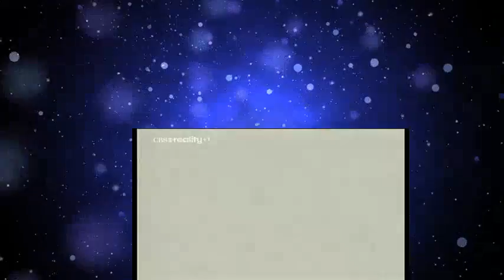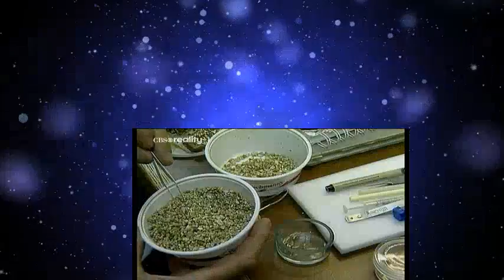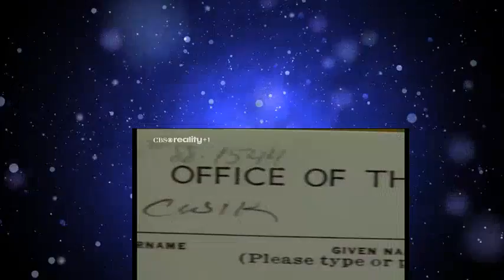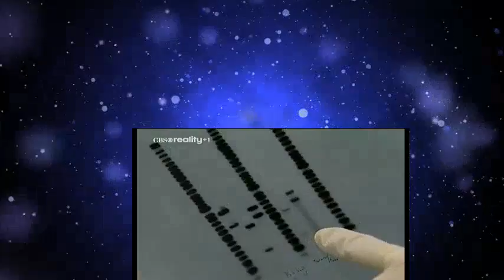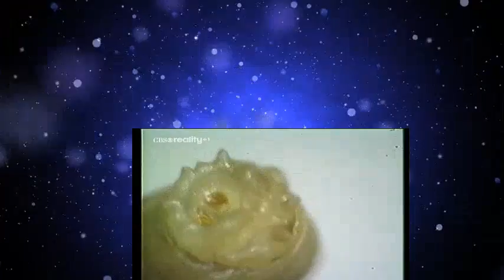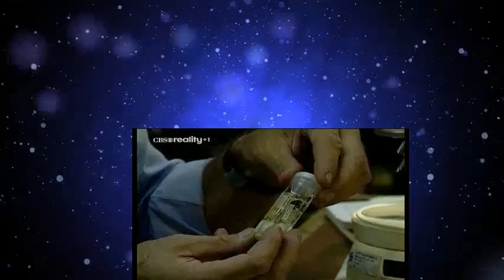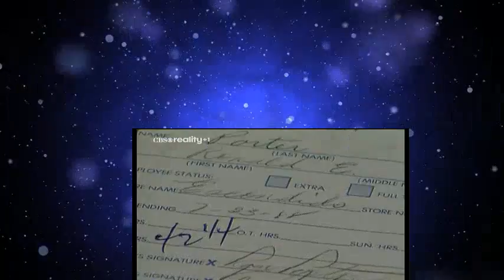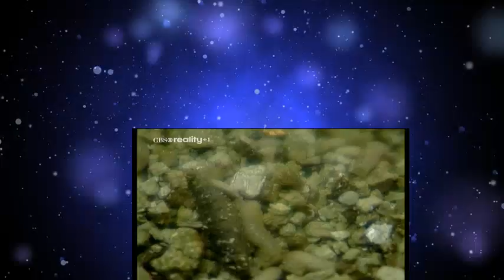Forensic Files 01x10 Insect Clues